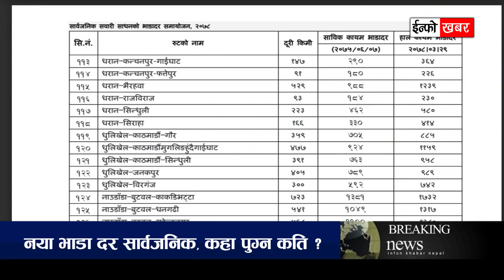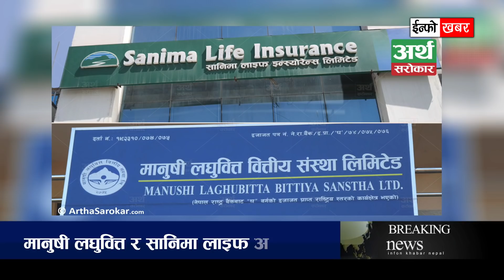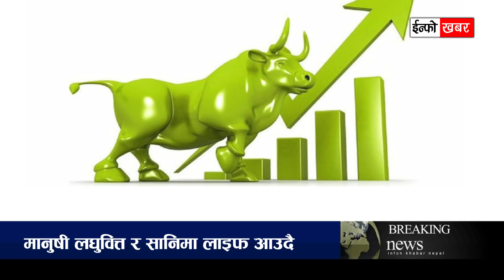NEWS 🔴 आज २ गतेको मुख्य समाचार || गाडि भाडा बढ्यो, यूएई प्रवेशमा रोक, सेयर किनबेच , रत्यौली गीत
NEWS 🔴 आज २ गतेको मुख्य समाचार || गाडि भाडा बढ्यो, यूएई प्रवेशमा रोक, सेयर किनबेच  , रत्यौली गीत र कृष्ण कंडेल, थप २ आई पी ओ आउदै , रोजगारी, बर्षा , खेलकुद, राजनीतिक आर्थिक खबर

TOPIC :

- कोरोना कहर : यूएईले नेपालसहित १४ देशमा लगायो यात्रामा प्रतिबन्ध
- नयाँ भाडा दर सार्वजनिक, कहाँ पुग्न कति ? (सूचीसहित)
- आज सुनको मूल्य स्थिर, कतिमा हुँदैछ कारोबार ?
- चीनद्वारा नेपाललाई थप १६ लाख डोज खोप दिने घोषणा
- अब १० पैसा घटबढ गरेर पनि सेयर किनबेचको अर्डर हाल्न पाइने
- लोकसेवा आयोगको कार्यालय नयाँ भवनमा सर्‍यो
- घरबाटै कर तिर्ने प्रणालीबाट राजस्व प्रशासन स्मार्ट बनाउँदै महानगर
- कृष्ण कडेलकी दिदी रत्यौली गीत
- गाएपछि पहिलो पटक कृष्णलाई भेट्दाको खुशी
- २५ वर्षिय टिकाले माइतीमा आएर प्राण त्यागेपछि
- बाबु आमाले भक्कानिँदै खोले ज्वाईका यस्ता रहस्य
- मानुषी लघुवित्त र सानिमा लाइफ इन्स्योरेन्सलाई आइपीओ निष्काशनका लागि अनुमति
- एमाले फुटाउने षड्यन्त्र भइरहेको छ, सचेत रहौँ : अध्यक्ष ओली
- लुम्बिनीमा विपक्षी गठबन्धनले माग्यो मुख्यमन्त्री पोखरेलको राजीनामा
- टी-२० विश्वकपमा भारत र पाकिस्तान एउटै समूहमा
- आज  शनिबारदेखि मनसुन सक्रिय हुने
- नेपाली सेनाले निर्माण गरिरहेको कर्णाली करिडोरको निर्माण कार्य सम्पन्न
- एशियन सिनियर महिला भलिबल खेल्नबाट नेपाल वञ्चित
- भेरोसेल खोपको मौज्दात सकिएपछि काठमाडौंमा खोप अभियान स्थगित
- वैदेशिक रोजगारीमा जानेलाई खोपको सुनिश्चितता गर्न सरकारलाई
- मानव अधिकार आयोगको आग्रह